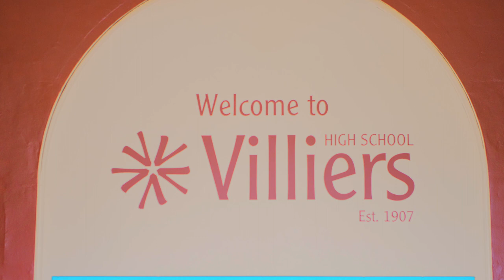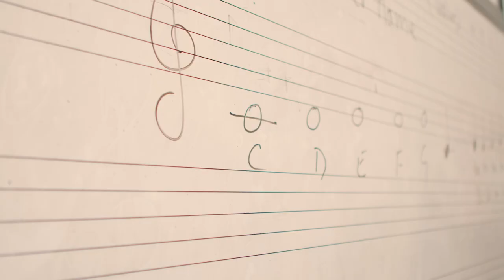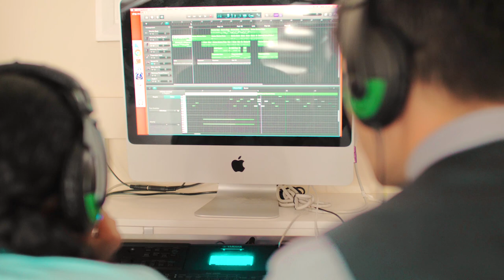Villiers High School - Device management by dataJAR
Find out how dataJAR helped Villiers High School get the most from their investment in Apple technology.